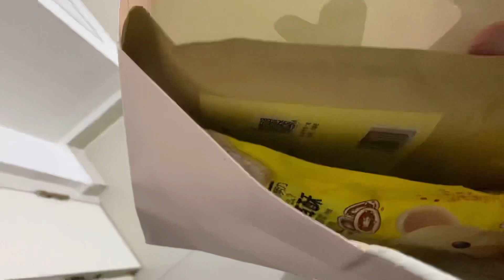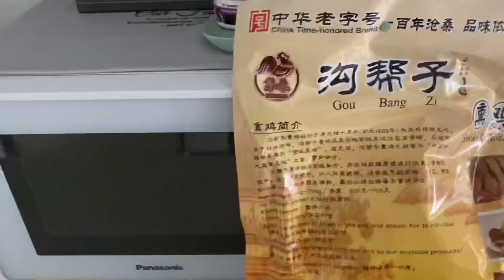新加坡生活｜有个好邻居是什么体验？！新移民守望相助👍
我们都是新移民，在新加坡安家落户，就应该这样守望相助。感恩遇见这么好的好朋友，好邻居。